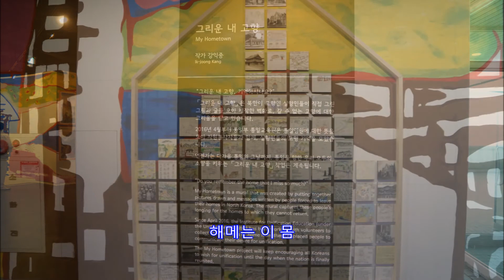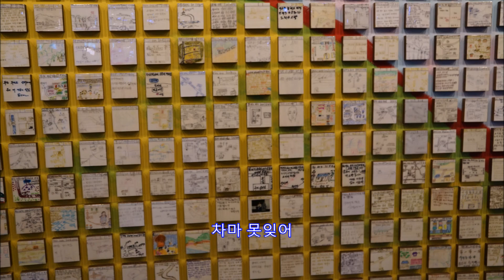꿈에 본 내고향 - 쟈니 브라더스: 오두산 통일 전망대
꿈에 본 내고향
쟈니 브라더스

오두산 통일 전망대
경기도 파주시 탄현면 필승로 369
2017년 7월 14일